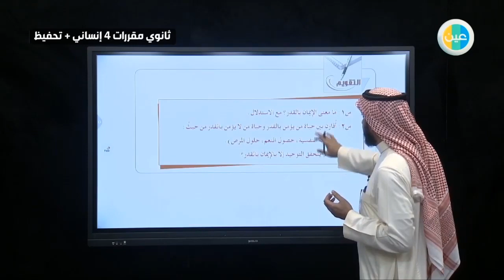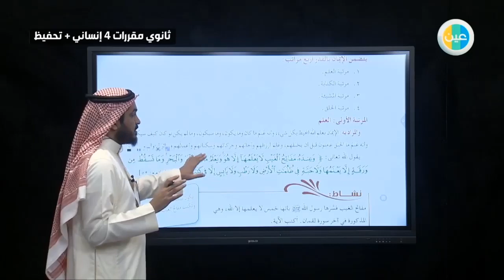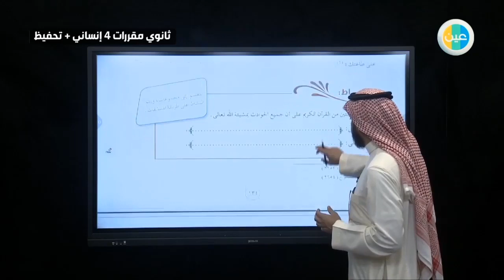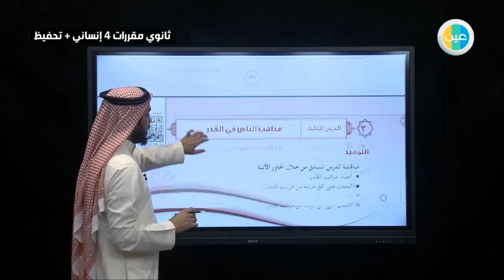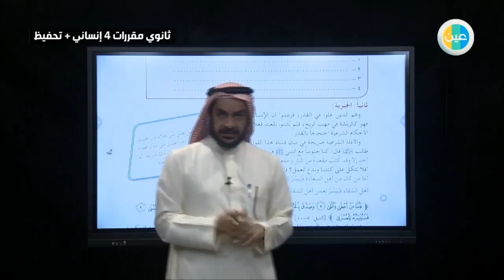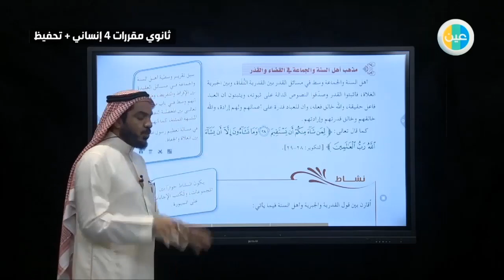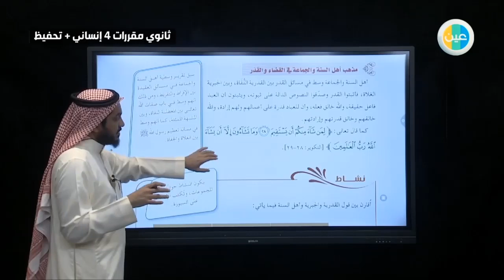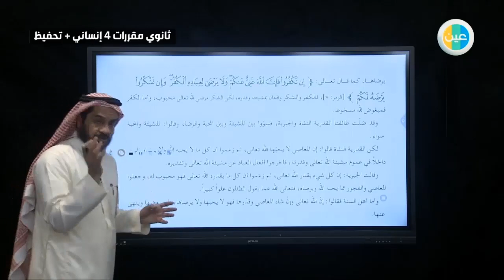دروس عين تابع معنى الإيمان بالقدر ووجوب الإيمان توحيد 2 ثانوي مقررات 4 - إنساني + تحفيظ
شرح عبر دروس عين من مادة توحيد2 للصف الثانوي للفصل الدراسي الثاني لدرس (تابع معنى الإيمان بالقدر ووجوب الإيمان به) مقررات 4 - إنساني + تحفيظ